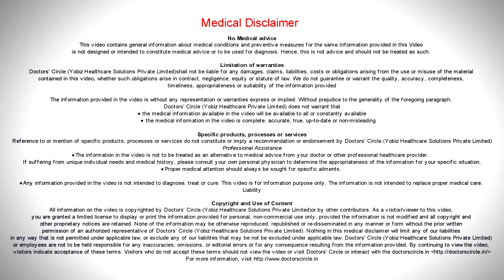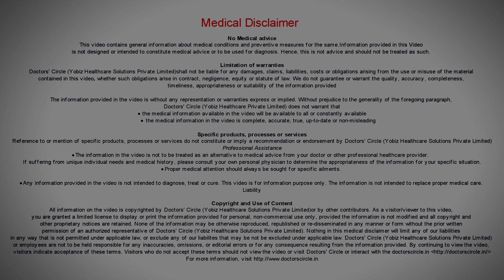What are your rights as a patient? - Dr. Arundati Krishnaraj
As a doctor I see that many  patients  feel  reluctant  to  ask a  few questions thinking that thee  doctor  may  feel bad  especially in Indian  culture and since being a doctor is  considered  to be  a noble  profession. There is a lot of confusion in the patients mind but as a patient you have certain rights. These include all patients will be treated equally without any discrimination of sex, race, religion colour or even sexual orientation. Patients have a right to be treated with dignity and respect in a clean and a safe environment. thirdly  patients have  a right to know  completely  about the  diagnosis and  the  prognosis  about  all the available  treatment  options. Patient  shave  the  right  to all information  required  for  them to give an informed  consent  for the treatment procedure they are  about  to undergo. Patients have  a  right   for a second  opinion and  patients  have a right  to refuse  treatment  and  be  advised  all  the  possible complications. Patients have the right of privacy and the confidentiality of all the health records that we maintain. Patients have the right to participate in decisions pertaining to their care. Patients also have the right to change their doctor. Patients have  the  right  for the receipt  of their  payments  along with their explanation of the  same and  finally patients  have  the right to complaint  without  any  fear.